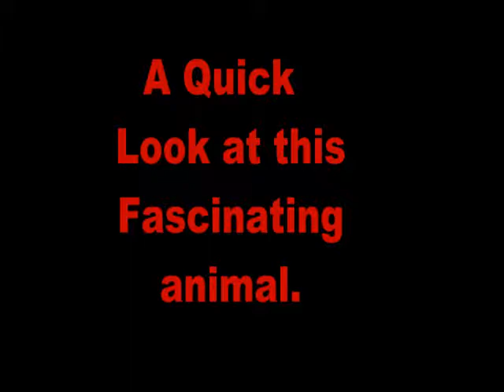GETTING TO KNOW THE FASCINATING COYOTE 2017 AND ONE HALF